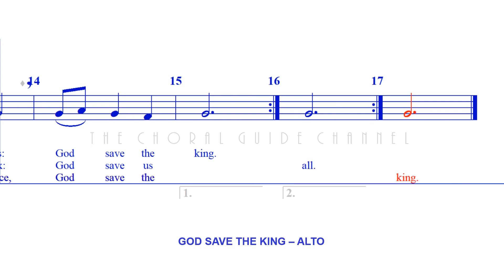God Save The King - ALTO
British National Anthem